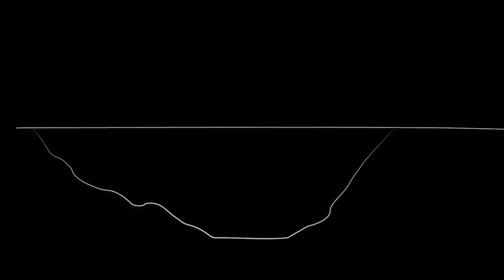Norway's Coastal Highway Megaproject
Norway's Coastal Highway is a megaproject that aims to create a continuous, scenic road along Norway's coastline. The project, which is estimated to cost around $47 billion, will stretch over 1,100 miles from Kristiansand in the south to Kirkenes in the north, and will be one of the largest infrastructure projects in Norway's history.

The highway will include a series of tunnels, bridges, and causeways, as well as new ferry connections, and will provide a more direct and efficient route for both people and goods along the coast. The project has been hailed as an important step towards promoting economic development in Norway's coastal communities, as well as a major tourism draw for the country.